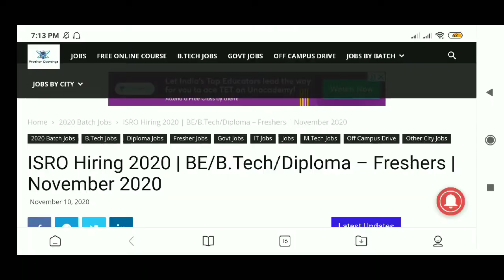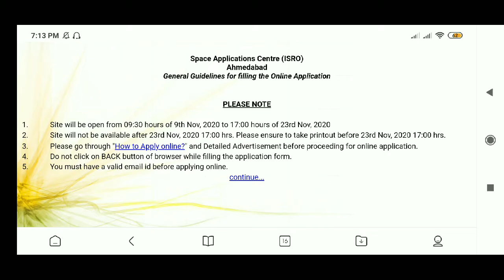ISRO Hiring 2020 | BE/B.Tech/Diploma – Freshers | November 2020 | Apply Online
ISRO recruitment,
ISRO recruitment 2020,
ISRO recruitment offcampus,
ISRO placement 2020,
ISRO interview 2020,
ISRO interview process,
ISRO placement details,
ISRO recruitment process,
ISRO eligibility 2020,
ISRO qualification 2020,
how to apply for ISRO placement 2020,
ISRO jobs in india 2020,
ISRO placement 2019,
BE placements in india 2020,
BTech jobs 2020,
ISRO offcampus placement,
ISRO offcampus 2020,
ISRO offcampus jobs 2020,
ISRO applications 2020,
ISRO apply online,
ISRO online applications 2020,
ISRO recruitment process 2020,
ISRO recruitment details 2020,
ISRO online interview,
ISRO experience required,
ISRO jobs 2020,
ISRO company jobs 2020,